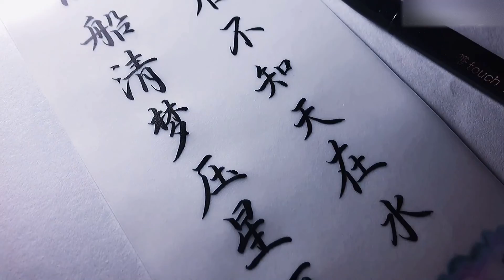【手写】秀丽笔就要搭配硫酸纸，看看这个质感